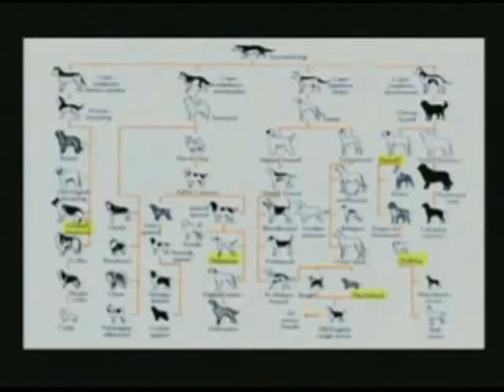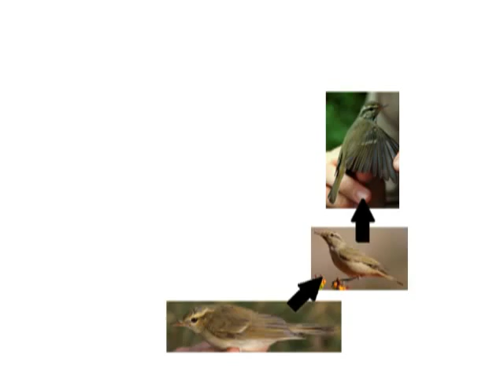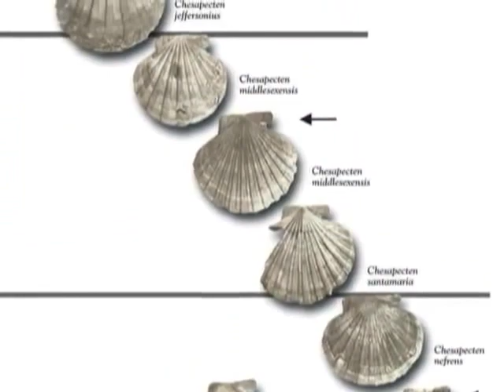Evidence for Evolution: Ring Species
Just one of many pieces of evidence proving evolution.  This is from Potholer54's excellent "Made Easy" series.